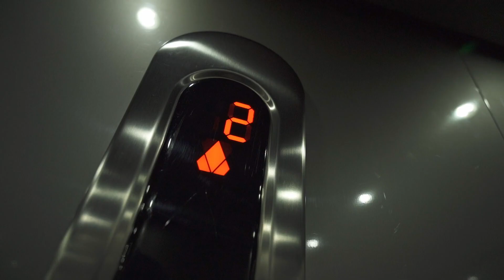Oferta sprzedaży mieszkania w Konstancinie.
ZWIĘŹLE I NA TEMAT:

Nietuzinkowe, dwupoziomowe mieszkanie na Osiedlu gdzie jest mnóstwo przestrzeni zachęcającej do aktywnego wypoczynku. Zamknięty teren z krytym basenem oraz sporo terenów zielonych to tylko niektóre z atutów tej oferty.

OSIEDLE/BUDYNEK:

Mieszkanie znajduje się na Osiedlu składającym się z dwóch budynków na działce o powierzchni prawie 1,5ha. Na wewnętrznym patio znajduje się kryty basen oraz sauna do użytku tylko i wyłącznie jego mieszkańców. Jest również mnóstwo zadbanych terenów zielonych na których można odpocząć nie wychodząc poza jego teren. Najmłodsi zapewne wypełnią swój czas na placu zabaw zaś nieco starsi zrelaksują się przy grillu w pobliżu altanki. Wychodząc poza Osiedle można przespacerować się w prostej linii do Parku Zdrojowego gdzie czekają na nas kolejne atrakcje.

MIESZKANIE:

Mieszkanie znajduje się na trzecim ostatnim piętrze (jest winda).

Lokal ma dwa poziomy. Pierwszy to wspólna przestrzeń na którą składa się przestronny salon gdzie wypoczniemy i zjemy, w pełni wyposażony aneks kuchenny w którym w komfortowych warunkach ten posiłek przyrządzimy i spora loggia od strony południowej gdzie złapiemy trochę słońca. Rzeczy przechowamy w obszernej garderobie zaś o higienę zadbamy w wygodnej łazience.

Drugi poziom to przestrzeń typowo sypialniana. Dwa pokoje i ponownie szafy w zabudowie. Pierwotny układ tego mieszkania był nieco inny jednak został on przystosowany do potrzeb Właścicieli tak aby optymalnie wykorzystać jego przestrzeń.

GDZIE ZAPARKUJĘ:

Do mieszkania przynależy miejsce postojowe w garażu podziemnym płatne dodatkowo 35 000 PLN. Zakup obligatoryjny.

STAN PRAWNY:

Mieszkanie własnościowe z wydzieloną KW. Grunty uregulowane. Zakup można kredytować.

Jeżeli zainteresowała Cię ta oferta zadzwoń. Porozmawiamy o szczegółach i spotkajmy się na miejscu. Do zobaczenia w Konstancinie.